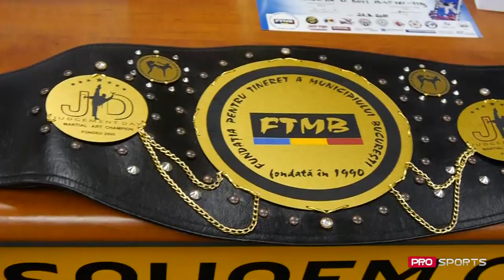Voievozii Moldovei au avut prestații remarcabile la Cupa Mondială.